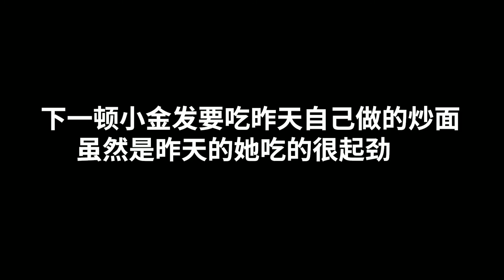俄罗斯金发小宝贝 搞定了鸡蛋木须素菜炒面 吃的可带劲了来点辣椒